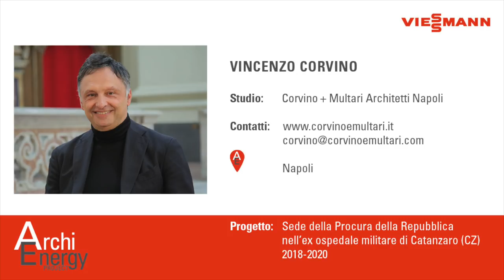Arch. Vincenzo Corvino | Restauro Uffici Procura della Repubblica | Catanzaro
"L’architettura si fonda su una sostenibilità culturale, in cui efficientamento energetico e compatibilità con l’ambiente costruito sono valori aggiunti e necessari".
L’architetto Vincenzo Corvino intervistato da Giorgio Tartaro sul tema della sostenibilità per il ciclo ArchiEnergy Project di Viessmann.